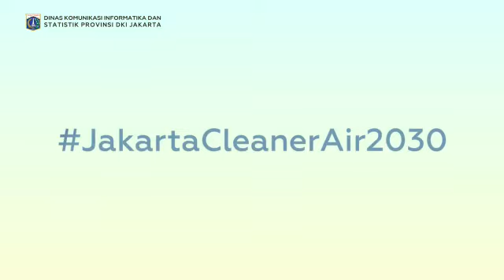7 INISIATIF LANGKAH PENGENDALIAN KUALITAS UDARA DI WILAYAH JAKARTA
Pemerintah Provinsi DKI Jakarta telah menyiapkan 7 inisiatif langkah pengendalian kualitas udara di wilayah Jakarta, sesuai Instruksi Gubernur nomor 66 tahun 2019 tentang pengendalian kualitas udara.

Langkah apa saja? Cek video berikut ini.

Kita juga bisa ikut menjaga kondisi udara sekitar kita tetap bersih, hal itu bisa dimulai dari diri sendiri melalui hal yang sederhana.